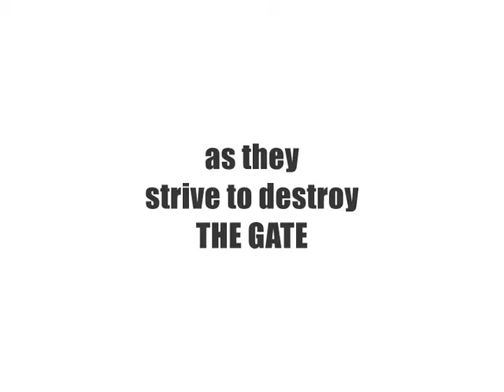Book Trailer: Sphinx Revealed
Kara has given up everything to protect the Sphinx Warriors, and one brutal night she intervenes - saving them from the Gate and revealing what she really is: an Ancient.  Raven trusts no one, but with Kara he finds his tormented life fades away in her presence, and all he wants is her. Raven will do everything in his power to make her stronger, including claiming and Joining with her.  Revealed as the seventh Sphinx female, Kara will control the Power Weapon while Raven stands by her side, and together they will destroy the Gate and set the Sphinx free.